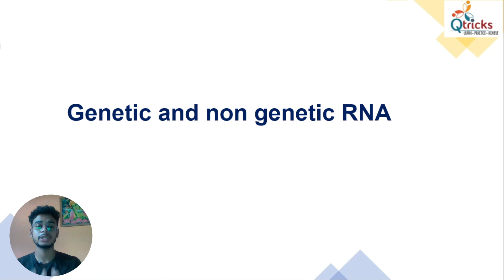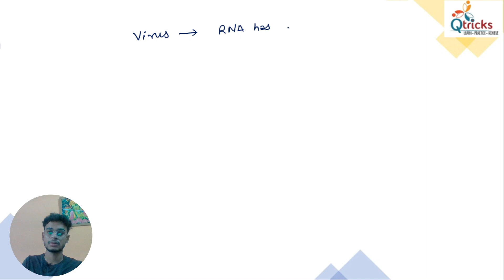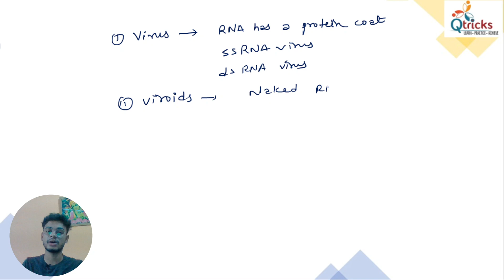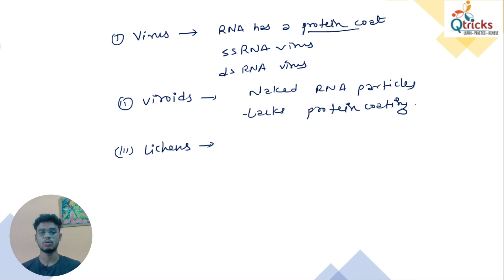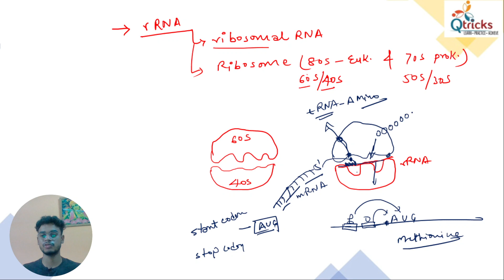Genetic and non genetic RNA | zoology MSc 1st sem | Kumaun University Nainital | CSIR NET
DNA supercoiling and RL model | zoology MSc 1st sem
structure of nucleic acid | M.Sc. 1st Sem Zoology | Qtricks

Denaturation of DNA and renaturation kinetics part - M.Sc. 1st Sem Zoology | Qtricks

M.Sc. 1st Sem Zoology | Genome Structure & Orgnisation | Zoology | Qtricks
zoology MSc 1st sem
Msc zoology
Msc Zoology in hindi
MSc zoology
BSc Zoology
BSc Zoology
MSc zoology kumaun university
Msc zoology ssj almoda university
Msc zoology garwal university
msc zoology by pranay mandal
msc zoology by Qtricks
Qtricks higher education
Qtricks
Qtricks 2.0